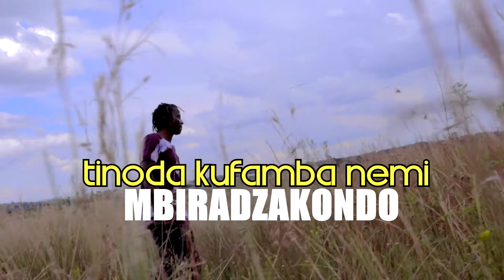Tinoda Kufamba Nemi official Video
Mbira Dzakondo